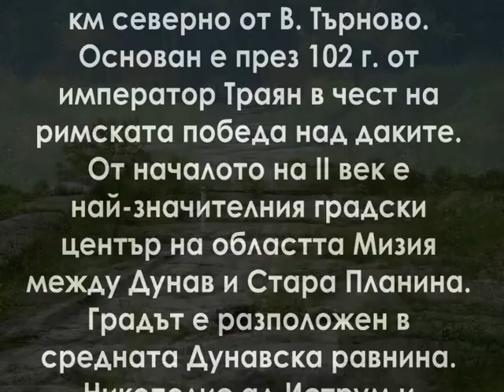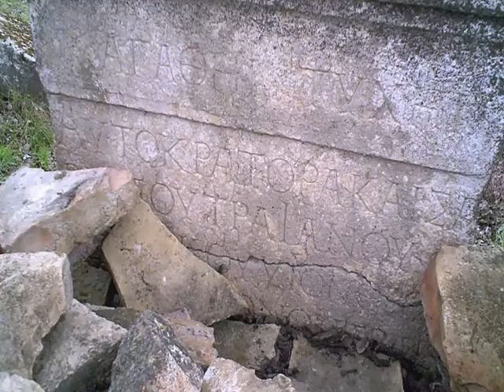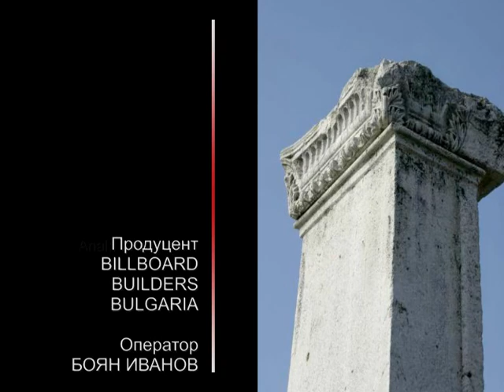Bulgaria Travel - Nikopolis ad Istrum walkthrough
Short movie from the ruins of the ancient Roman city Nikopolis ad Istrum, located near Veliko Tarnovo city in Bulgaria.

The city was founded by Trajan around 102–106, as indicated on scene XXXIX of Trajan’s Column, in memory of his victory in the Dacian Wars over the Roxolani and also later victories in 105, and as Ulpia Nicopolis in his honour using his family name, or nomen. However, the name Nicopolis ad Haemum was used in Ptolemy's Geographia dating from before 130.

Trajan clearly intended it to become a magnificent city which is gradually being verified. The monumental character of the city however dates mainly to Hadrian and Antoninus Pius (138-161) and inscriptions found are no earlier than 136 when the name Ulpia Nicopolis ad Istrum was in use.

The city was ransacked by the Costoboci in 170-1, a tribe from today’s Western Ukraine, shortly after which the city walls were built. Many buildings were excluded from the walled area from this time.

The city prospered in the 2nd and 3rd centuries under the Severan dynasty (193-235) and grew more as a major urban centre under Emperor Diocletian's (284-305) reforms. Nicopolis issued coins bearing images of its public buildings.

In 250 near the city, emperor Decius defeated the chi under Cniva.

In 447, the town was destroyed by Attila Huns. Perhaps it was already abandoned before the early 5th century.

The new city had an area of 1/4 of the original city enclosing little more than military buildings and churches, following a very common trend for the cities of that century in the Danube area. The larger area of the extensive ruins (21.55 hectares) of the classical Nicopolis was not reoccupied. The south wall of the old city was reconstructed as the north wall of the new one. Its towers were built upon destroyed and abandoned buildings, and ornamented stone blocks from their facades were used in the new structures. The towers were about 15m in front of the 10m high wall. The outside of the wall was rendered with mortar with incised grooves imitating massive stone blocks.
A Bulgarian medieval settlement arose upon its ruins later (10th-14th century).

Nicopolis ad Istrum can be said to have been the birthplace of Germanic literary tradition. In the 4th century, the Gothic bishop, missionary and translator Ulfilas (Wulfila) obtained permission from Emperor Constantius II to immigrate with his flock of converts to Moesia and settle near Nicopolis ad Istrum in 347-8. There, he devised the Gothic alphabet and oversaw the translation of the Bible from Greek to Gothic, which was performed by a group of scholars.

Aqueduct source octagonal collection basin, Aqueduct underground source

The classical town was planned according to the orthogonal system. The network of streets, the forum surrounded by an Ionic colonnade and many buildings, a two-nave room later turned into a basilica and other public buildings have been uncovered. The rich architectures and sculptures show a similarity with those of the ancient towns in Asia Minor.

The agora contained a statue of Trajan on horseback as well as other marble statues and an Ionic colonnade. The city also had a three-nave basilica, a bouleuterion, a temple of Cybele, a small odeon, thermae (public baths) as well as a unique Roman building inscribed with termoperiatos, a heated building with shops and enclosed space for walks and business meetings. Some town houses and buildings have also been excavated.

The city was supplied by three aqueducts and had several water wells, many of which have been unearthed in archaeological excavations. The western aqueduct of 25km length had a bridge of almost 3km long and almost 20m tall carrying water over the entire valley of the Rositsa River. Its 2nd century AD water catchment reservoir is located near the town of Musina in Pavlikeni municipality, to the west of the Roman city, where it still collects water from the karst springs inside the Musina Cave. A large castellum aquae of this aqueduct stands to the west of the city.

In 2015 remains of a huge building were revealed which was probably the residence of the agoranomus or curule aedile, a public officer in charge of trade and market operations in Ancient Greek and Roman cities.

The obelisk of Quintus Julius, an aristocrat from Nicopolis, still stands to a height of 14m in the countryside near Lesicheri, about 12km west of the city.

Many finds are on display in the Veliko Tarnovo Regional Museum of History.

In 2018, archaeologists found an altar dedicated to the goddess Tyche at a small square in the southwestern corner of the Forum complex, with an inscription in Ancient Greek which is a modified epigram by Demosthenes.